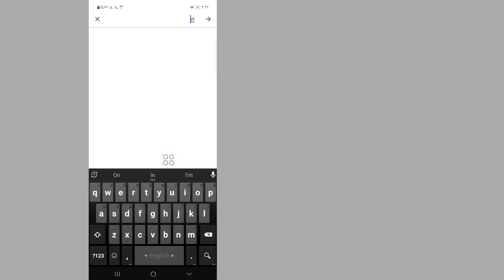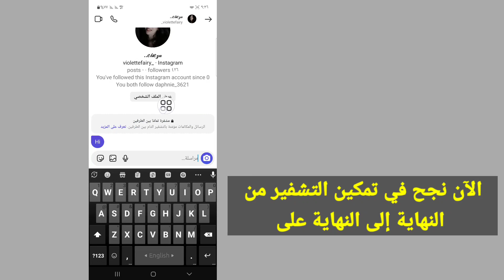كيفية تمكين التشفير الشامل في الانستقرام | دردشة انستقرام المشفرة من النهاية إلى النهاية 2024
كيفية تمكين التشفير الشامل في الانستقرام

سأوضح لك في هذا الفيديو كيفية تمكين التشفير الشامل في Instagram. إنها طريقة سهلة وبسيطة للغاية. شاهد هذا الفيديو وتعرف على كيفية تشغيل التشفير التام بين الأطراف في Instagram...